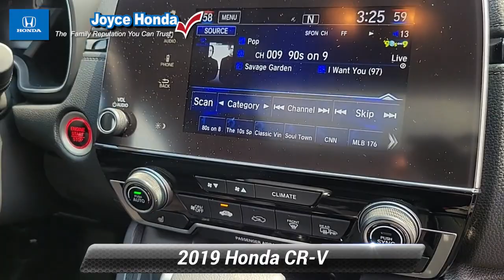Certified 2019 Honda CR-V EX, Denville, NJ T05352B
Joyce Honda